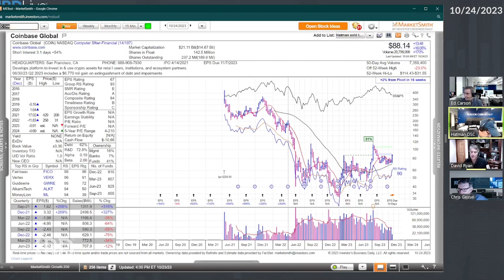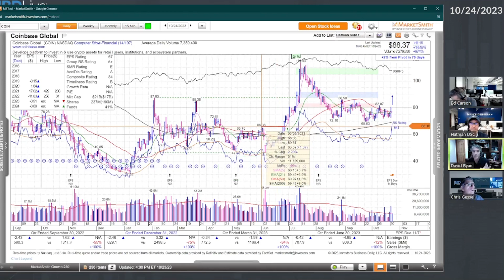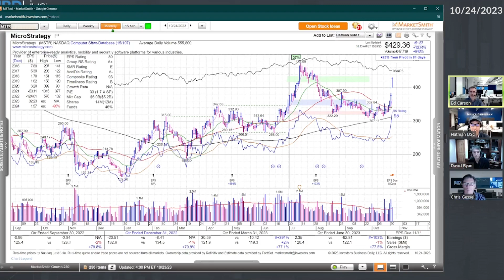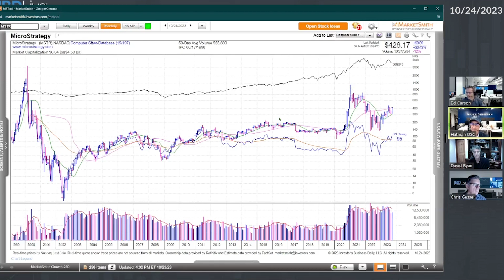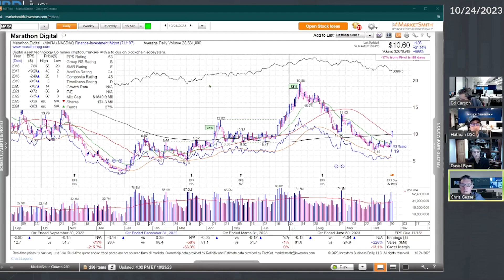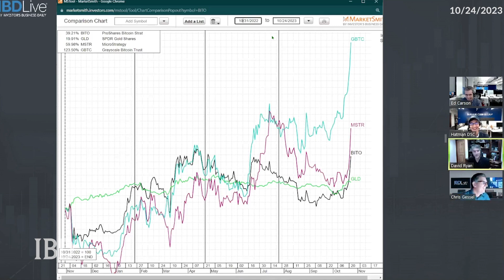Bitcoin Buzz: Crypto's Uptrend Continues, But It's A Volatile One | IBD Live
Crypto's continued tumult is affecting related securities like exchange traded funds and companies involved with Bitcoin. Will the bitcoin buzz continue or will the enthusiasm fade? "IBD Live" explains.